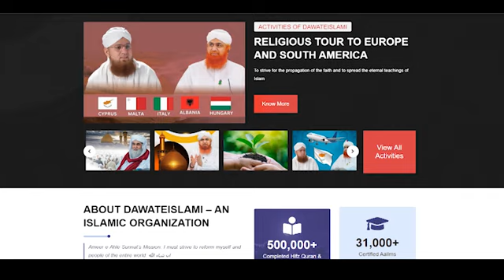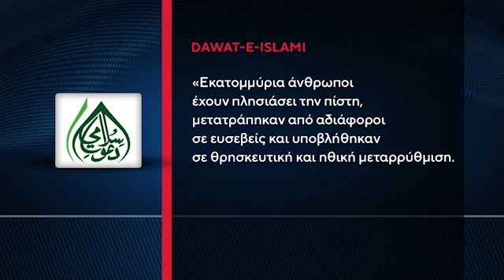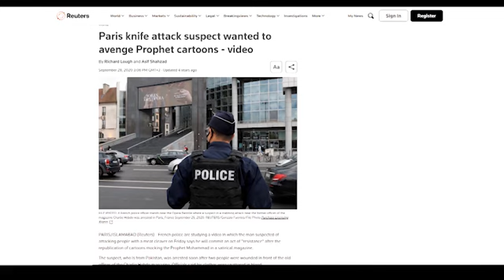Σε επιφυλακή οι αρχές λόγω καθόδου στην Κύπρο ισλαμικής οργάνωσης